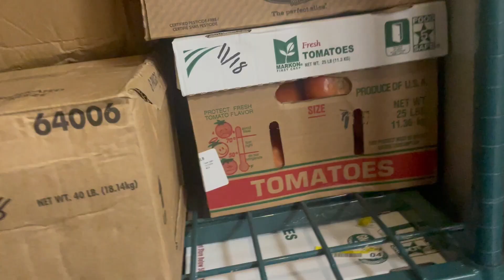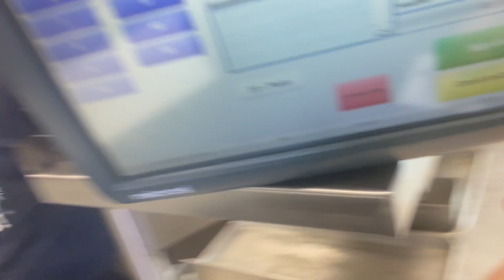Day after black friday back 2 work VLOG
TT : @playgetactive
X : @art_playboi